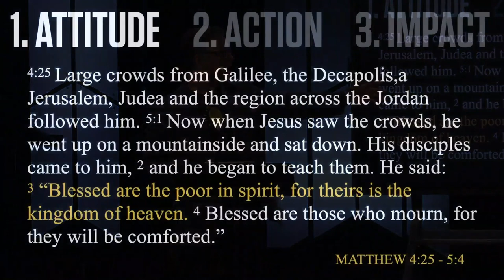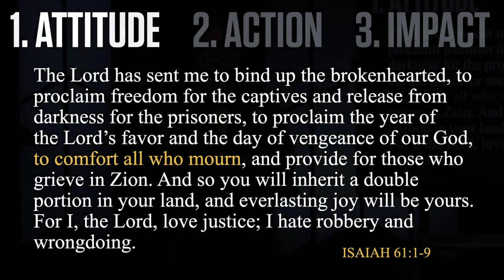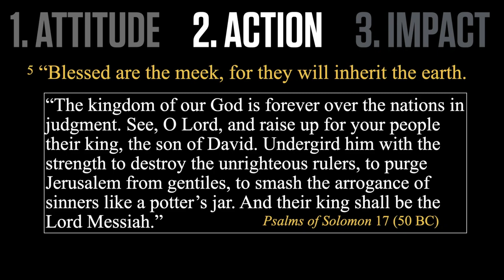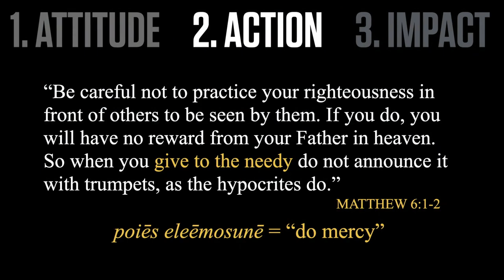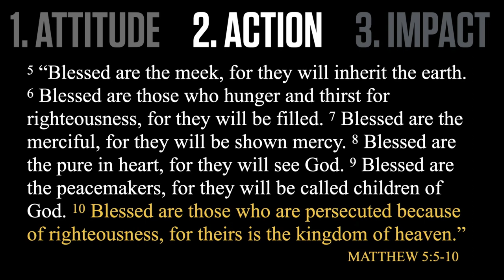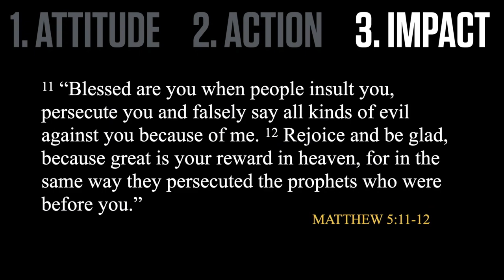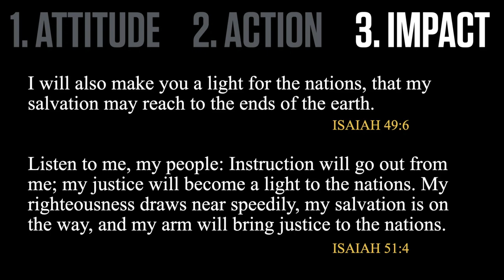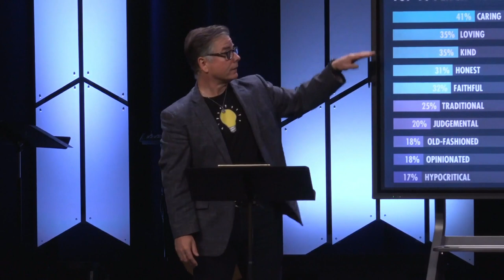The Way of Justice (Sermon)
Sermon Title: The Way of Justice / Righteousness
Verse Reference: Matthew 5:1-16
Campus: Keslinger
Date: 11/13/22
Guest Speaker: Dr. John Dickson